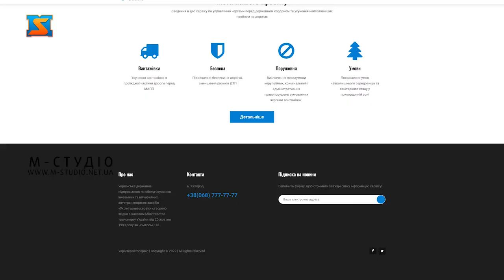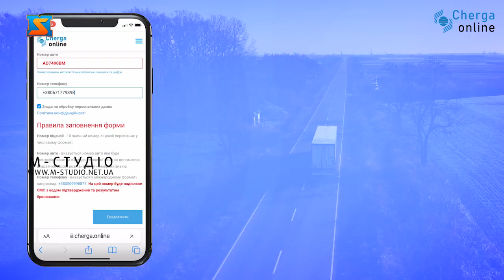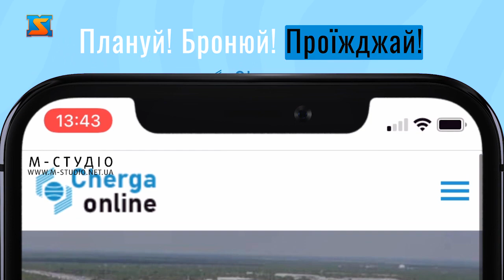Програма "Діалоги". В гостях Роман Копач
Про пілотний проєкт "Електронна черга перетину кордону", який покликаний зменшити затори на пропускних пунктах і вже реалізований у Закарпатті поговорили з Романом Копач - в.о. генерального директора українського державного підприємства "УКРІНТЕРАВТОСЕРВІС". Детальніше про проєкт вже у черговому випуску програми "Діалоги".